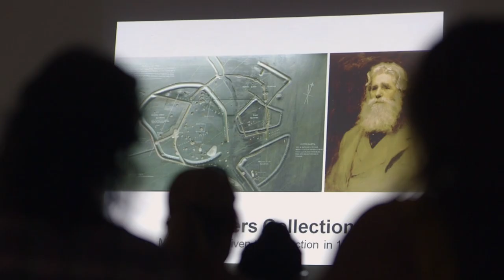Claremont Graduate University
Music "Lion's Haven" by Art of Escapism